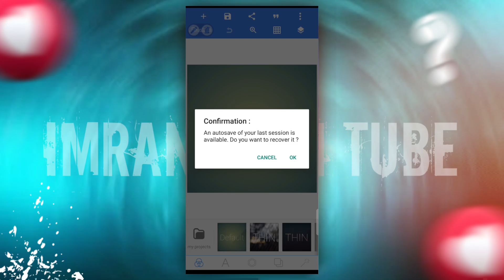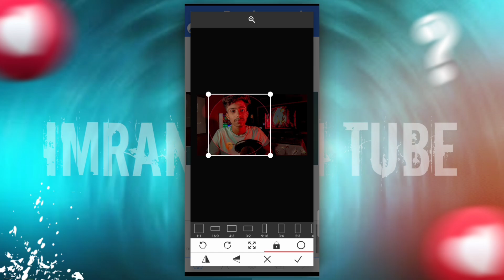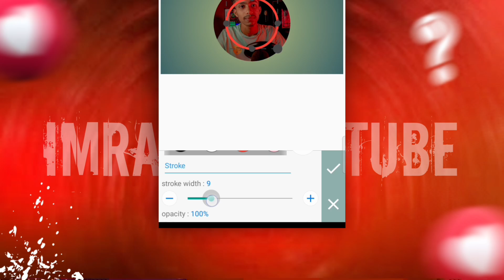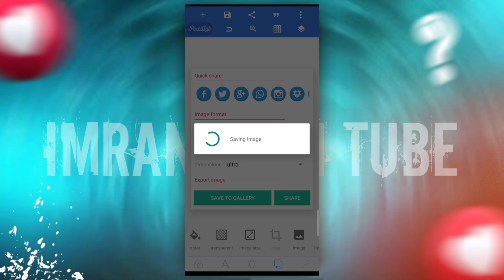Smart profile photos for your facebook | স্মার্ট প্রোফাইল ফটো | facebook profile photo design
We Upload Regular Tech Videos In This Channel In Bengali.

Imran tech tube
From - West Bengal, Bankura ( Bangladesh )

         • 🆃🅷🅰🅽🅺   🆈0⃣🇺  🆂🇴  🅼🇺🅲🅷 •